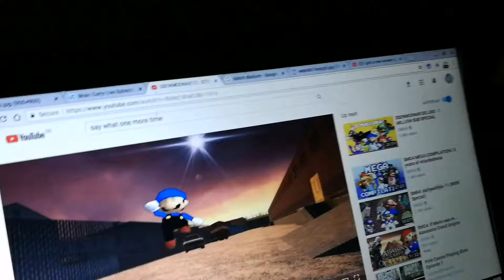ELMO'S WORLD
LOL